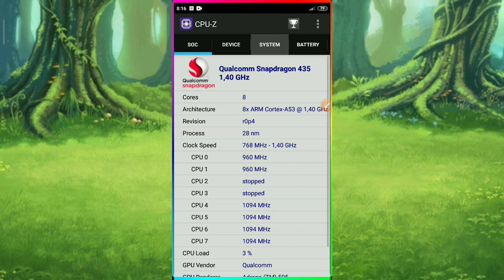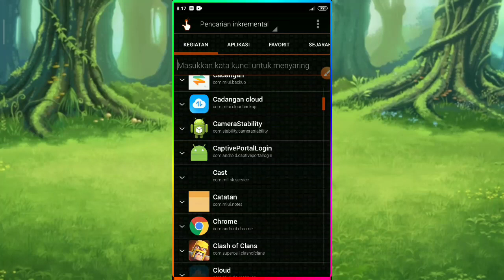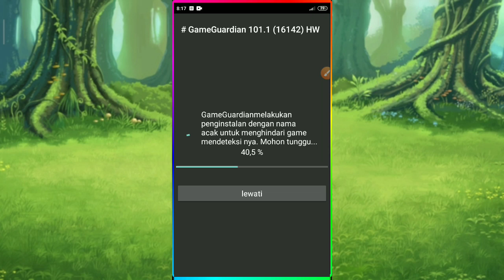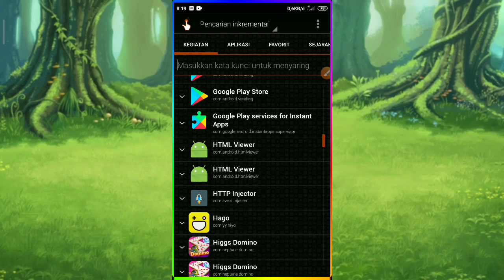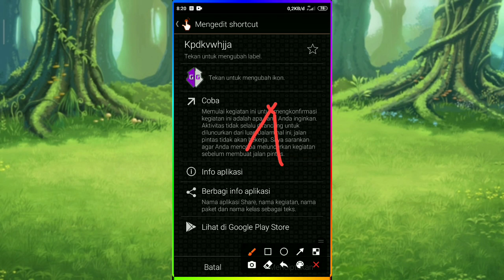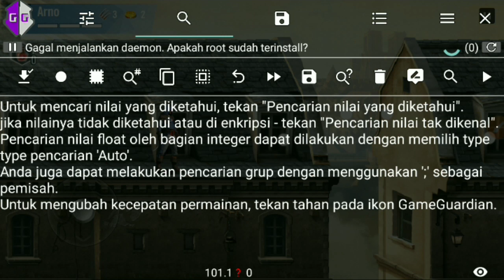Cara Menggunakan Game Guardian Tanpa Root Dan Virtual Apakah Bisa?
Game Guardian adalah aplikasi yang membutuhkan akses root agar bisa menggunakan aplikasinya, tidak sedikit orang rela memasang akses root di handphonenya demi bisa menggunakan aplikasi root, tidak hanya dengan root aplikasi ini juga bisa di gunakan tanpa akses root yaitu dengan cara menggunakan virtual, virtual ini adalah aplikasi tambahan agar bisa menggunakan game guardian tanpa akses root misalnya aplikasi virtual: Pararel Space, Virtual Xposed, dan lain-lain.

Manfaat Game Guardian adalah untuk mengedit data dalam sebuah aplikasi atau game misalnya dalam sebuah game uangnya ada sedikit nah dengan memakai Game Guardian kalian bisa menambahkan uangnya menjadi besar, ini hanya contoh kecilnya, nyatanya Game Guardian juga masih banyak manfaat lainnya.

🔰 KALAU ADA YANG BELUM PAHAM SILAKAN TULIS DI KOMENTAR YA!!

☑️ Asep CH adalah channel yang memberikan informasi bermanfaat terkait Seputar Tutorial Android, Cara, Tips, Trik, dan Review Aplikasi.
Dikemas dalam video yang singkat dan mudah di pahami.